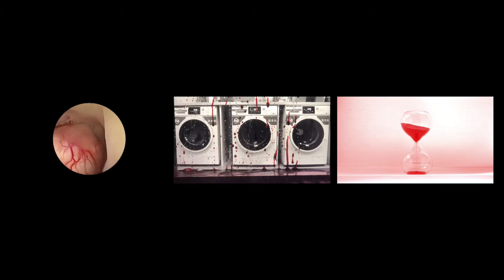Painful but not Dirty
This is a video work consisting of four screens. Three of the smaller screens are presenting footage consisting of clips taken while I was at the beach, in the stream, in the laundry room, on the lawn, washing clothes by hand, and hysteroscopic images with the passing of gravel hourglass.

The voices in the video are real audio recorded by a girl on the Internet during her menstrual cramps and the gossip of a few older adults in a cafe. The red markings displayed by the cloth floating on the lawn were my own menstrual blood collected for a week. I placed acrylic boxes in front of the screen image in the laundry room and slowly filled the boxes with simulated blood, just like the feeling of blood slowly flowing out of the vagina. The laundry room was slowly "flooded" with the sound of pain. The shape of the hourglass is similar to the uterus, and the gravel flows down and backward from the hourglass, like a cycle of menstrual pain again and again. From the beach to the stream, from the laundry room to the laundry to the hysteroscope, from the outside to the inside, three screens simultaneously show menstrual pain from the outside to the inside, from the abstract to the figurative.

The motivation for this work came from an internship where I left my sanitary napkin on the table on purpose. The male employee at the art gallery quietly asked me to hide the sanitary napkin and later gave me an iced coffee. This story made me question the male attitude towards female menstruation. Even though menstrual pain has been a common experience for women since ancient times, "menstruation" is still not something that can be discussed openly in today's social context.

The root cause of menstrual shame also lies in the taboo about the sexual organ. Because it is directly related to sexual organs, menstruation is alien to people due to the influence of traditional culture and the lack of sex education. Through this work, I try to present to everyone the pain of menstruation that women embodied month after month. I want to tell everyone that the pain of menstruation is a normal physical pain, and everyone should understand it and treat it calmly while avoiding additional mental pain for women with menstrual pain.